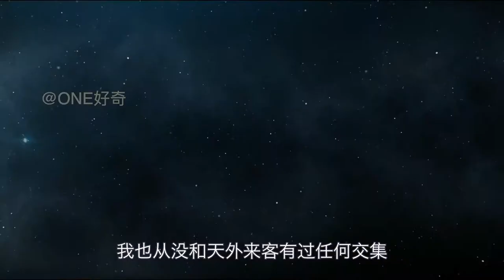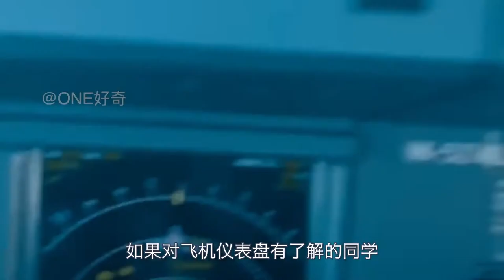一群路人目擊到UFO，並拍攝了下來！飛碟真的存在？